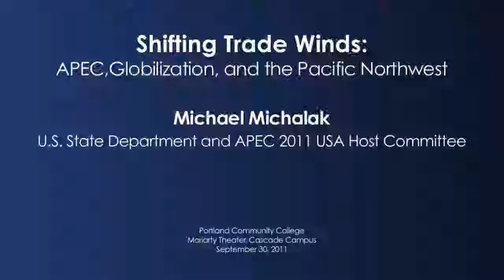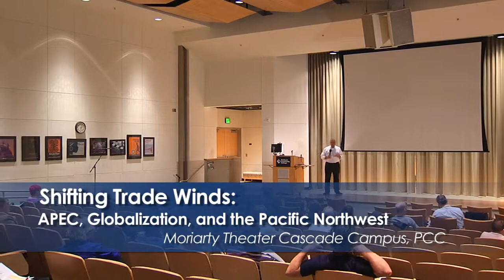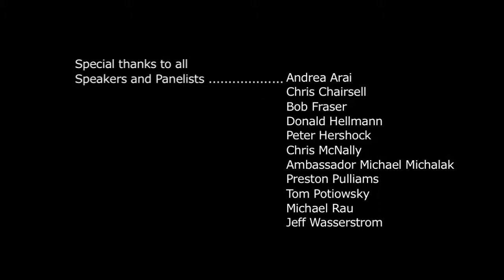Michael Michalak "Shifting Trade Winds Remarks and Q & A"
Portland Community College hosted this lecture as part of the symposium "Shifting Trade Winds:  APEC, Globalization & The Pacific Northwest" in Portland, Oregon in September 2011.

Michael W. Michalak is a former U.S. Ambassador to Vietnam and Senior Advisor to the APEC 2011 USA Host Committee.

In 2011, the United States hosted the leaders of some of the world's largest economies for the Asia Pacific Economic Cooperation (APEC) summit. In anticipation of this major event, Portland Community College welcomed the public, our local business community, and college and university faculty to a symposium to discuss trade and cultural issues in the Asia-Pacific region.